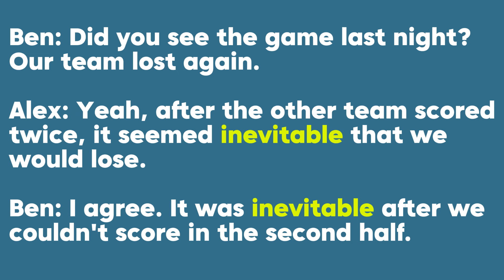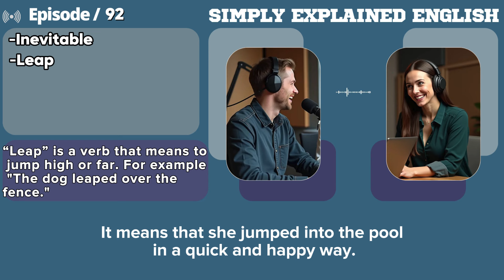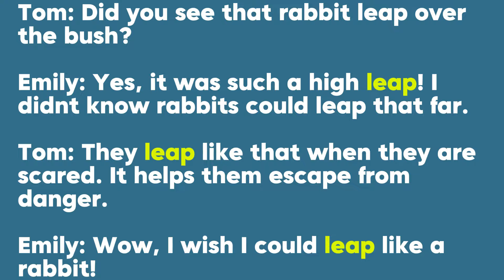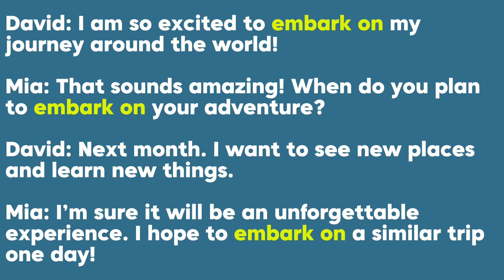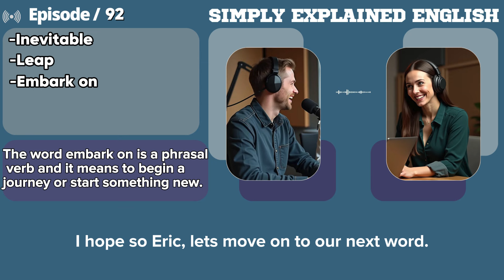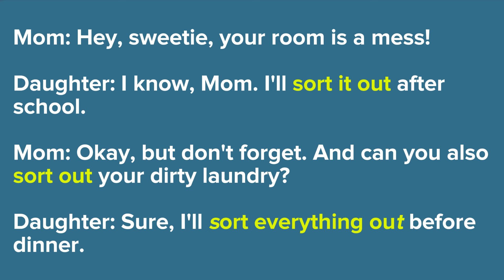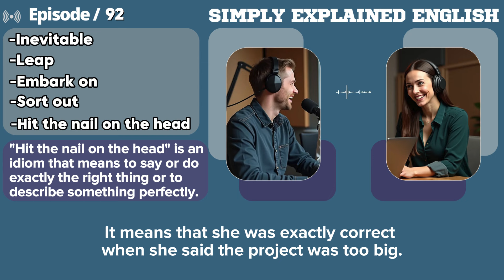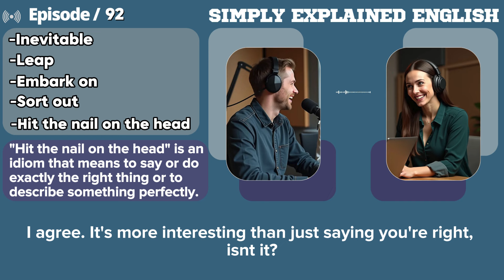Learn English with podcast conversation for all levels 92 | English conversation practice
Welcome to Simply Explained English channel. Dive into the world of English with Simply Explained English! Join Lisa and Eric as they make learning English fun and easy. Each episode, including this one, focuses on expanding your vocabulary with words like "Go the extra mile," "Make up your mind," or "Show up" and improve your English conversation skills through example dialogues and providing practical tips for everyday use. Perfect for learners, beginners, and intermediates, this video is your go-to for mastering English words and engaging in effective English conversation practice. Don't miss out on this improving English learning journey!

Podcast for learning English intermediate
Podcast for learning English low-intermediate